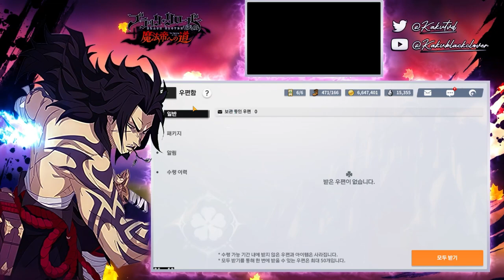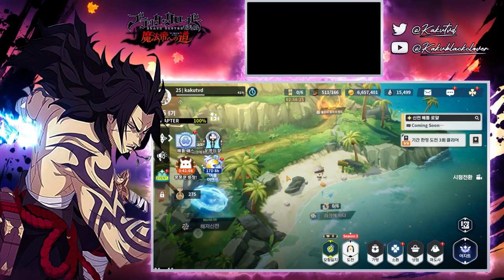ACTUALITES / NEWS SOFTLAUNCH UN BON RETARD BLACK CLOVER MOBILE UNE DATE RETARDEE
ACTUALITES / NEWS  UN BON RETARD BLACK CLOVER MOBILE  UNE DATE RETARDEE